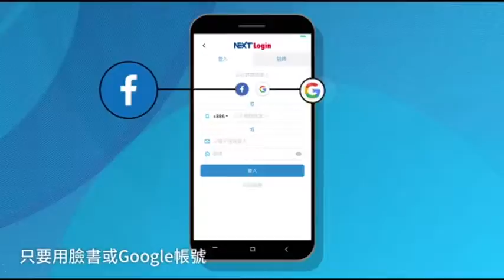【蘋果直擊】銀行大廳關門變身停車場 長達30年！理由超瞎 | 蘋果新聞網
歌手郁可唯有首歌是這樣唱的：「十年如一日，不捨得改變～」不過高雄人不怕認不出台企銀行高雄大昌分行，因為他們三十年如一日，開門營業前都有公務轎車開出營業大廳，供在外等候的顧客行注目禮。《蘋果新聞網》接獲投訴，讀者懷疑，不少行業進入微利時代，「日進斗金」的銀行是否為省停車費才把車停進大廳過夜，難道不怕遭搶？《蘋果》計算，如此可年省約4.5萬元停車費。不過銀行主管解釋，擔心公務車晚上被偷才這麼做，金管會也保證銀行不會因此被搶，因開門前也沒什麼錢可搶。但學者認為，台企銀是官股銀行，應該用更高標準要求自己，「銀行管理鬆散，螺絲鬆了！」